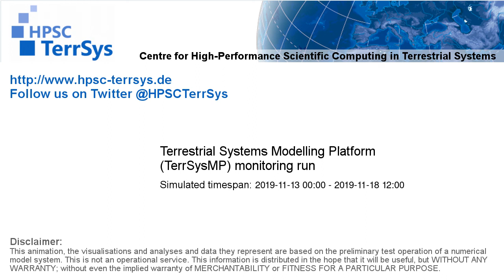TerrSysMP monitoring run 2019-11-13 - sensible heat - Europe (132h)